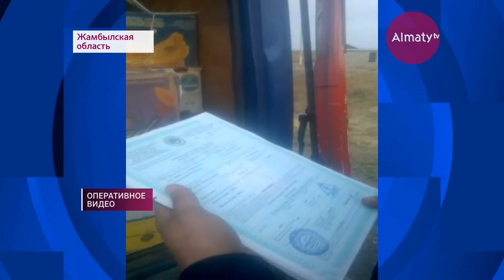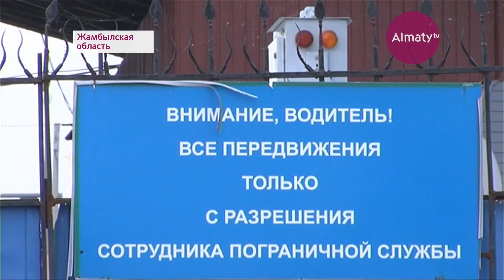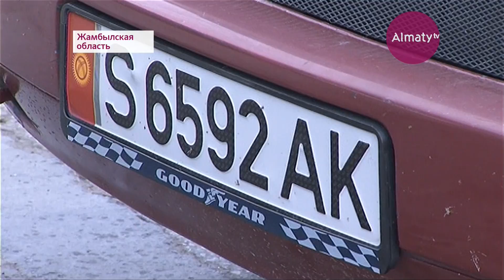На границе с Кыргызстаном усилен фитосанитарный контроль (16.10.17)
На границе с Кыргызстаном, тем временем, усилен фитосанитарный контроль. 105 тонн продукции забраковали наши инспекторы и отправили груз обратно - в соседнюю республику. Почти неделю на этом участке госграницы ужесточён и ветеринарный контроль. С тех пор наблюдается снижение ввоза и транзита кыргызских товаров, отметили в минсельхозе. А людские потоки, между тем, не прекращаются - в пограничной службе КНБ, напомню, сообщили о плановой операции.